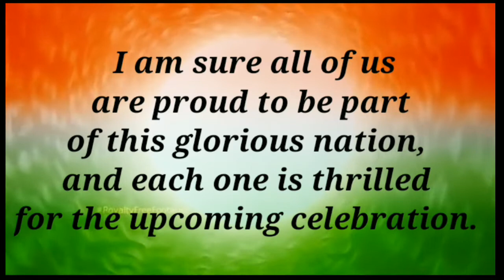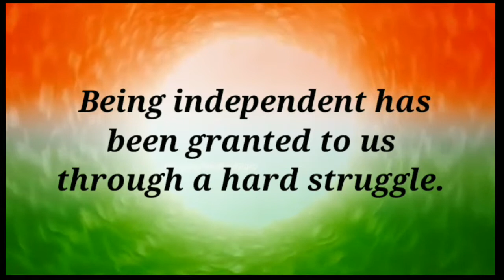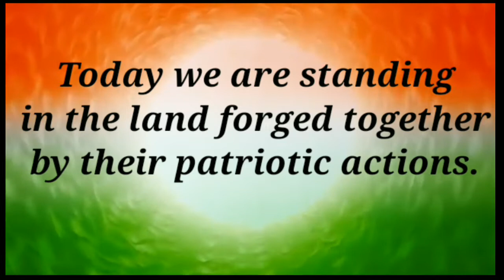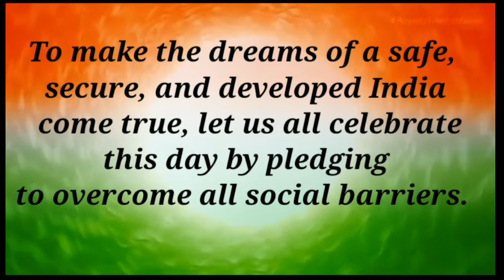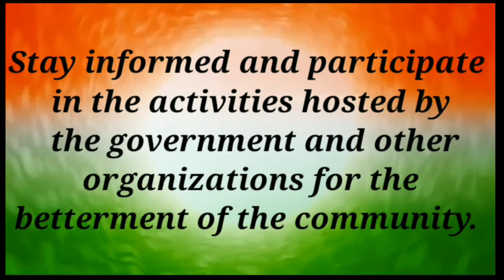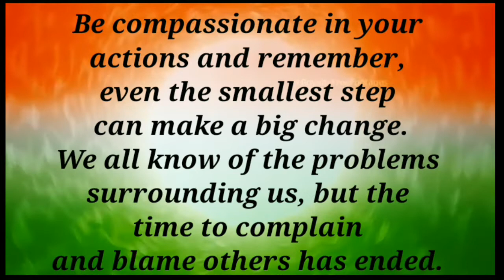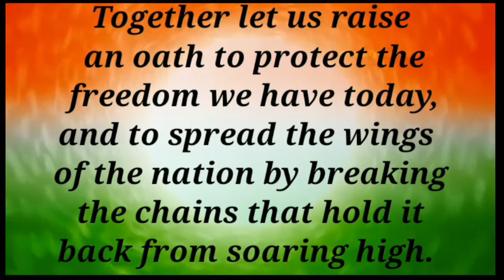Independence Day Message by Divya P | X 'B' | The NGP School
Here's to the future full of understanding, appreciation and gratitude.

Let me be the first person to wish you a special Happy Independence Day!
--Divya of grade X 'B'.